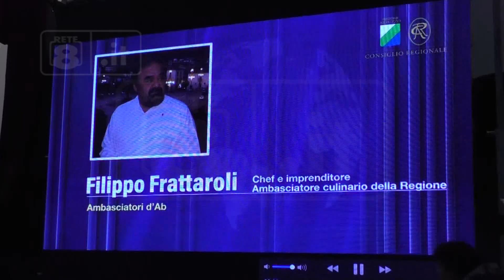Castel di Sangro - Premiati gli “Ambasciatori d’Abruzzo”